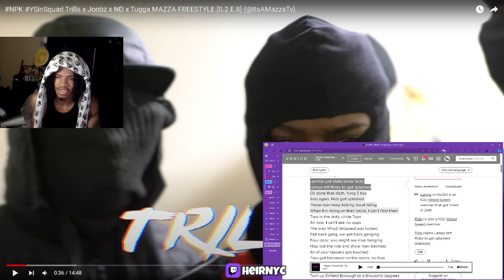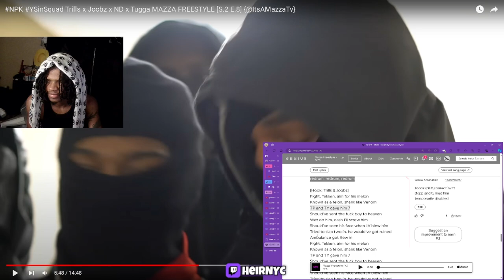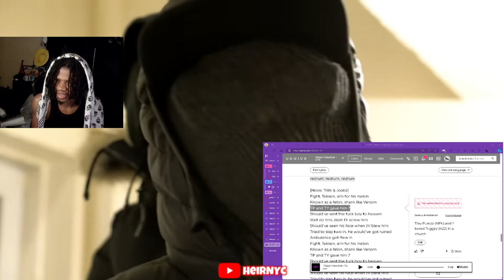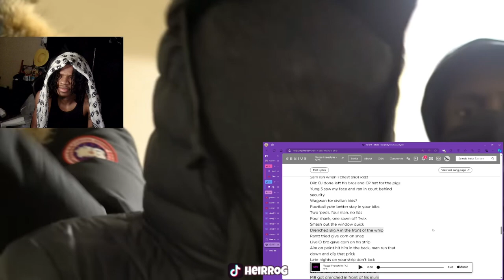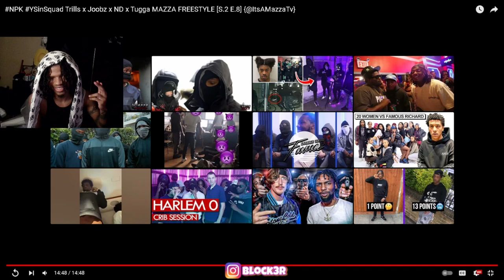Trills x Joobz x ND x Tugga MAZZA FREESTYLE [S.2 E.8] {@ItsAMazzaTv} REACTION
NPK YSinSquad Trills x Joobz x ND x Tugga MAZZA FREESTYLE [S.2 E.8] {@ItsAMazzaTv}